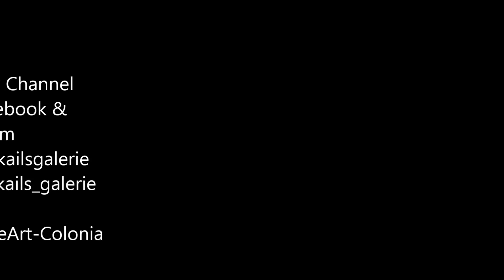Abstract Acryl Painting/5 year old artist paints abstract art/Acryl Malerei /Abstrakte Kunst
My name is Mikail. I'm 5 years old and from Cologne. Follow me to see more of me and my Art.

Bienvenue sur le Youtube compte officiel de 5 ans Mikail de Cologne/Allemagne. Ici, vous pouvez regarder tout les photos et videos de Mikail.

Beaucoup de plaisir!

Bien venido a la pagina de Youtube de Mikail, 5 años de Colonia.Aqui podeis ver los cuadros e videos del pequeño ártista